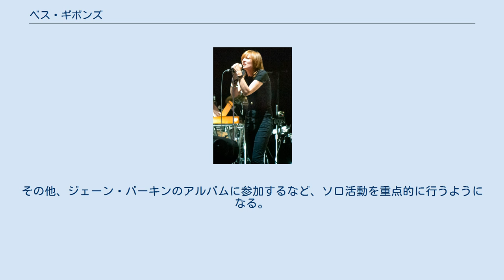ベス・ギボンズ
ベス・ギボンズ（Beth Gibbons、1965年1月4日 - ）はイギリスの歌手。
デヴォン州エクセターに生まれる。
イギリスのグループ、ポーティスヘッドのボーカリストとして知られる。
 ブリストルのパブでシンガーとして活動。
この頃はオリジナルの歌は歌わず、ブライアン・アダムスといったポーティスヘッドとは逆のような音楽のコピーをしていた。
その後、現在のメンバーであるジェフ・バーロウに出会い、オリジナルのデモテープを渡したところボーカリストとして招かれ、1991年にポーティスヘッドとしてデビュー。
1994年にはアルバム「ダミー」をリリースし、世界中で話題となる。
「ダミー」発売後の過酷なプロモーション活動で体調を崩して以来、一切のインタビューは断るようにしている。
 1998年のツアー終了以降、ポーティスヘッドとしての活動をほとんど停止させ、元トーク・トークのベーシスト、ラスティン・マンことポール・ウェッブと共にソロアルバム「Out of Season」を2002年にリリース。
その他、ジェーン・バーキンのアルバムに参加するなど、ソロ活動を重点的に行うようになる。